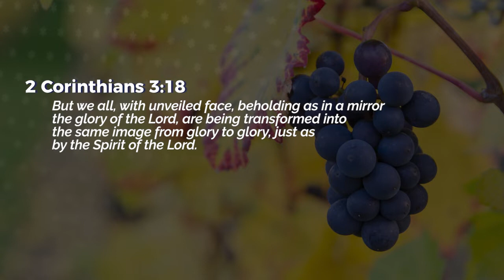Transformed - Ashish Raichur | Daily Devotion, September 02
Today's Daily Devotional: Transformed